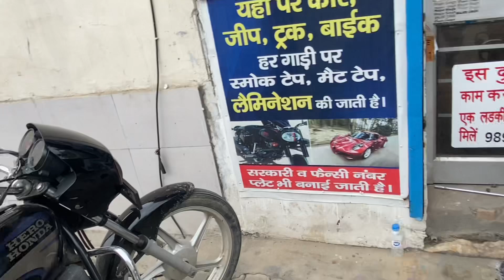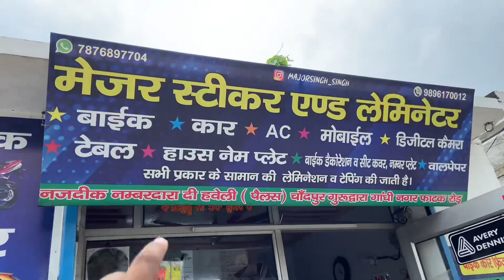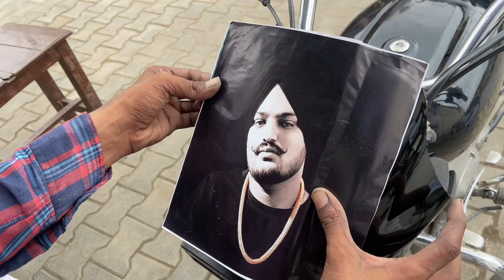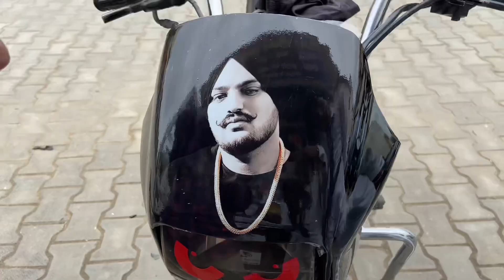SIDHU MOOSE WALA STICKER FOR BIKE😱😱 | SIDHU MOOSE WALA STICKER 3D✅❤️ | VLOGS KANOJIYA ❤️❤️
To 😱|| SPLENDOR BIKE STICKER MODIFICATION 🫶❤️

stickers original sticker (keyring
wholesale sticker wholesale sticker market
wrapping cheapest wrapping car Wrapping
key rings wholesale sticker in Karol Bagh
delhi Market
Used cars second hand car
cheapest bike stickers trending stickers
Sidhu moosewala stickers
Sidhu moosewala
Sidhu moosewala mera na mera na song
Cheapest sidhu moosewala stickers
stickers original sticker
sidhu moosewala murder mystery
sidhu moosewala shot dead
firing on sidhu moosewala
sidhu moose wala latest news
splendor bike sticker
splendor bike sticker baazigar
splendor bike sticker
splendor bike sticker design
splendor bike sticker modified
splendor bike stickering tamil
splendor bike sticker change
splendor bike sticker design tamil
splendor bike sticker modification
splendor bike sticker alteration
splendor bike sticker price
bike sidhu moose wala sticker
splendor bike sidhu moose wala sticker
cycle sidhu moose wala sticker
sidhu moose wala bike sticker hf deluxe
sidhu moose wala sticker for bike back light
sidhu moose wala radium sticker for bike
sidhu moose wala sticker for bike bullet
sidhu moose wala bike sticker status
sidhu moose wala bike sticker 295
stickers,original sticker
keyring
wholesale sticker
wholesale sticker market
wrapping,cheapest wrapping
car wrapping
key rings
wholesale sticker in karol bagh
delhi market
cheapest bike stickers
trending stickers
Sidhu moosewala stickers
Sidhu moosewala
sidhu moosewala mera na,mera na song,cheapest sidhu moosewala stickers